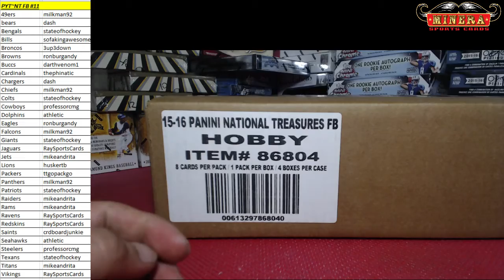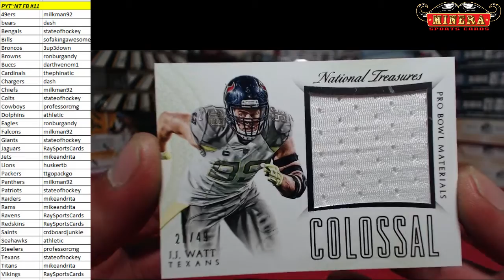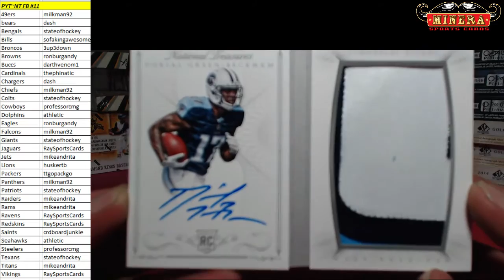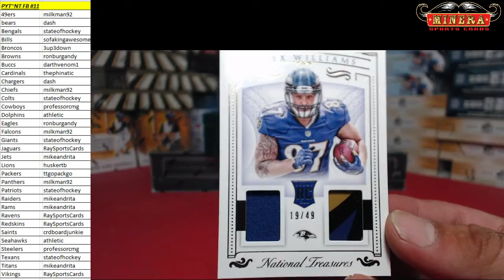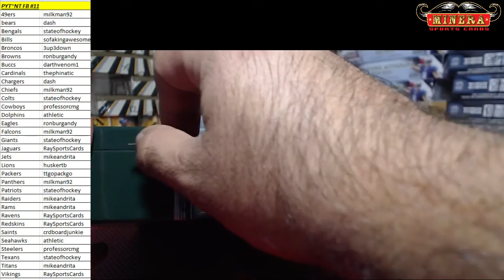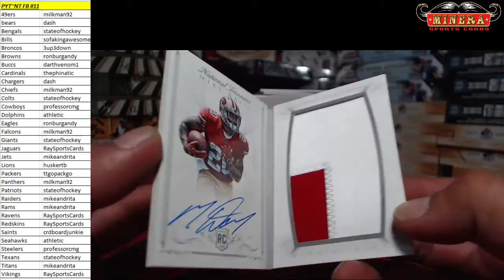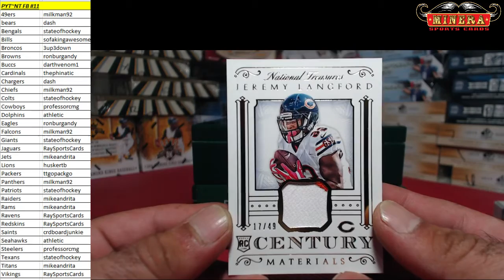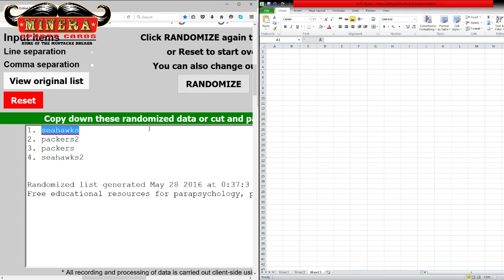Pick Your Team~2015 Panini National Treasures Football 4 Box Case Break #11